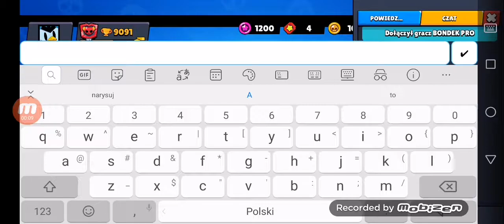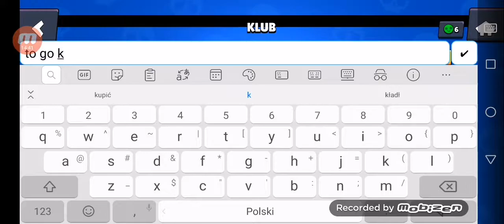BRAWL STARS ~BONDEK PRO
ZAPRASZAM BARDZO SERDECZNIE